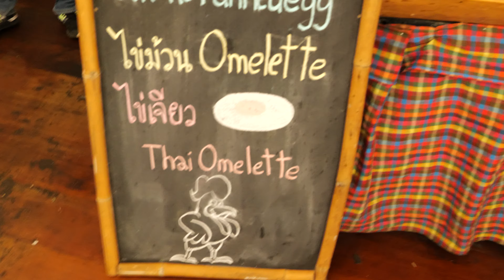รีวิวโรงแรม อีส้าน อีสาน ปากช่อง เขาใหญ่ Isaan-Isan Boutique Resort by Andacura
อีส้าน อีสาน Isaan-Isan Boutique Resort by Andacura Premium โรงแรมสไตล์ไทย อีสาน ตกแต่งสไตล์ผ้าขาวม้า ที่ ปากช่อง เขาใหญ่
0:00 เดินจากลานจอดรถไปเช็คอิน
1:22 เดินไปยังห้องพัก
5:12 รีวิวห้องพัก
7:51 เดินเล่นรอบๆโรงแรมชมส่วนกลาง
19:45 เดินไปดูหนังและทานอาหารเย็นของโรงแรม
23:58 รีวิวอาหารเช้าโรงแรม